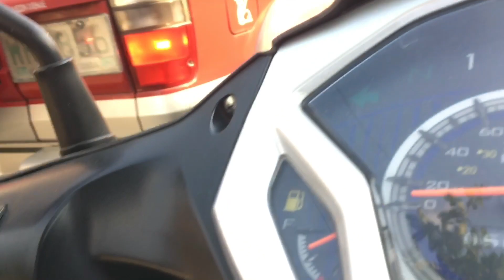JJTv Ep 230:”Repaint”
Repaint o hilamos muna si trooper bago ibenta ng erpat ng asawa ko. Sobrang init pa din sobrng hirap matulog!!! Ingat lahat inom lagi ng tubig.

Salamat, Ama!